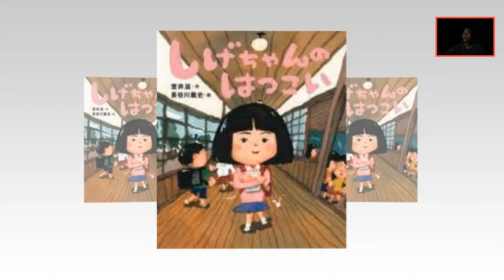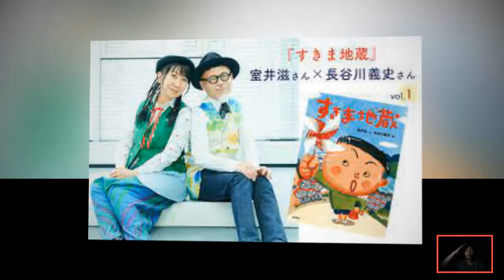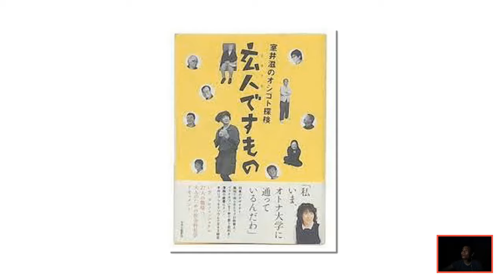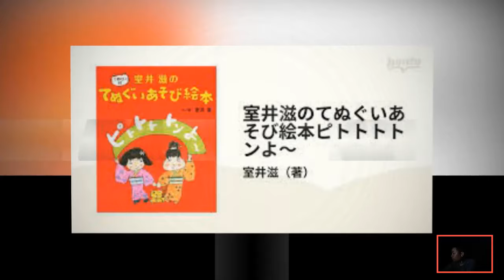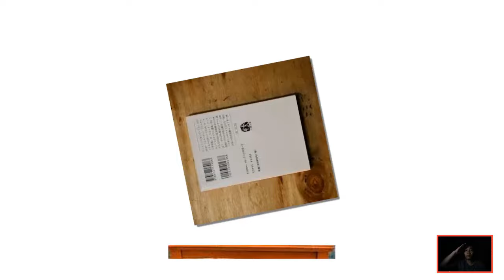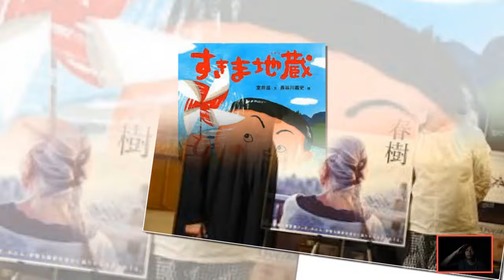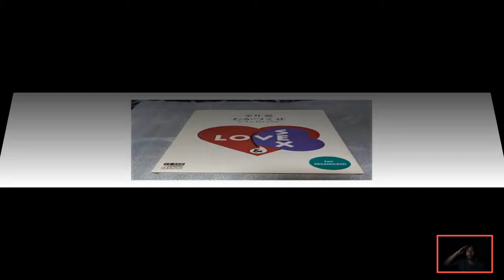室井滋の娘が”顔面手術”で生死を彷徨った難病…室井滋の娘が屋上から飛び降りた真相…